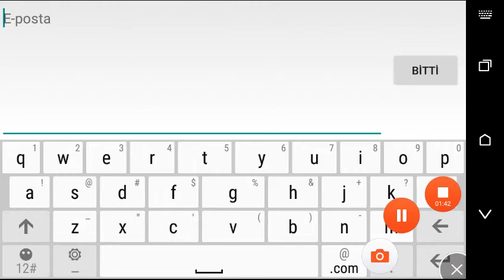EN İYİ SÜPER KAHRAMAN OYUNU - Marvel Şampiyonlar Turnuvası #1